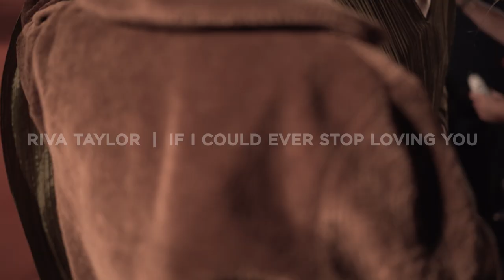Riva Taylor - If I Could Ever Stop Loving You (Official Video)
“If I Could Ever Stop Loving You” by Riva Taylor

LYRICS

I’d steal the smile off your face,
For a moment of pleasure.
God it feels like forever,
Since I felt like this.

Maybe if you’d been straight,
Maybe we would have something
Instead of staring at nothing
But our empty space.

Ooo, Ooo
If we were together I know we’d be better apart

If I could ever stop loving you
Maybe I could say goodbye
I could finally clear my mind
I think that I could take the truth

I wouldn’t have to walk through fire,
Maybe I could reach up higher
I wouldn’t be so consumed

Ohhhhhh
Not for anyone
No not not for anyone
I could never stop loving you
Ohhhhhh
Not for anyone

Tried to write you a song
Find three words that could fit it
But everything ever written
Couldn’t fill that whole

Tried to make you the villain
Fooling around with the rhythm
Somehow I keep coming back to the start yeah

Ohhhhhh
Not for anyone
Ohhhhhh
Not for anyone

Ohhhhhh
Not for anyone
No not for anyone
Ohhhhhh
Not for anyone

Ohhhhhh
Not for anyone
Ohhhhhh
Not for anyone